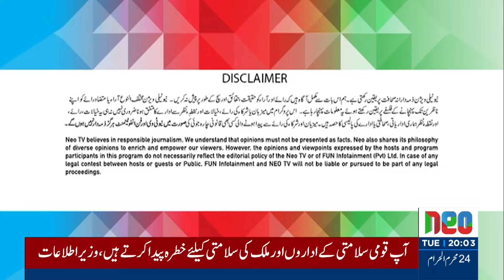Bolo With Javed Baloch | 30 July 2024 | Neo News | JD1P